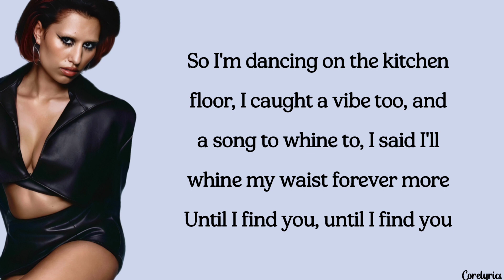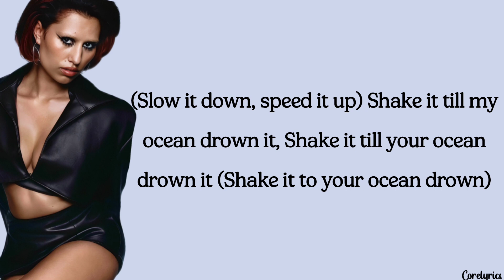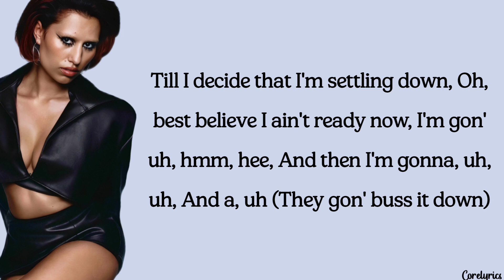RAYE - Buss It Down (lyrics)